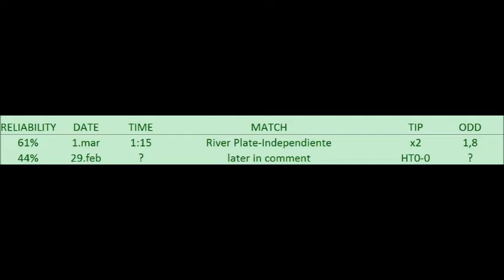BETTING TIPS for 29. feb. 2016